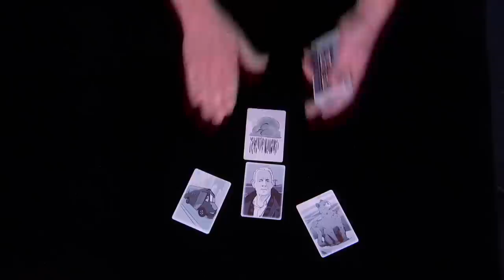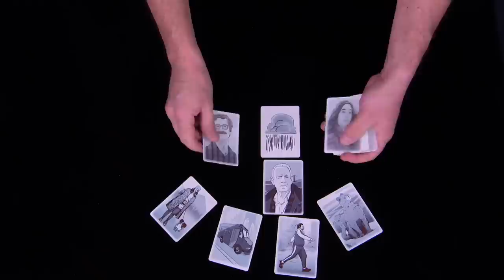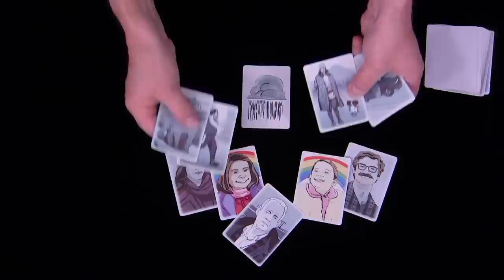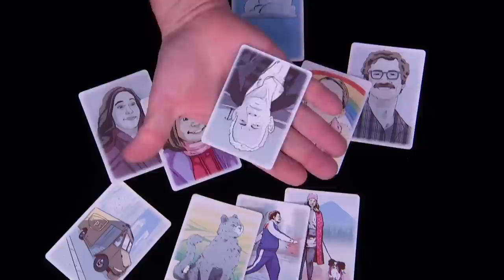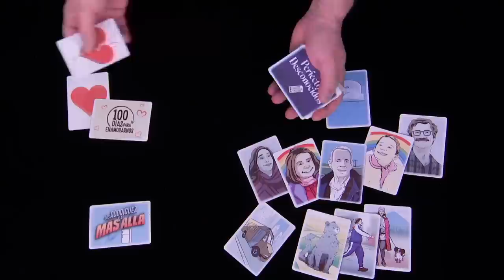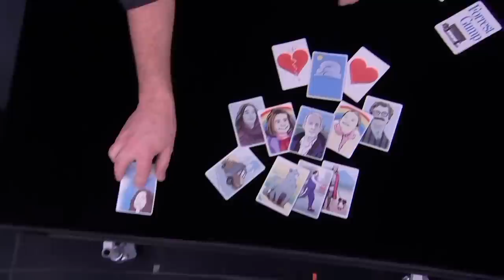La mejor magia de Luis Piedrahita en El Hormiguero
Nuestro mago deja boquiabiertos a Tom Hanks y Mariana Treviño.